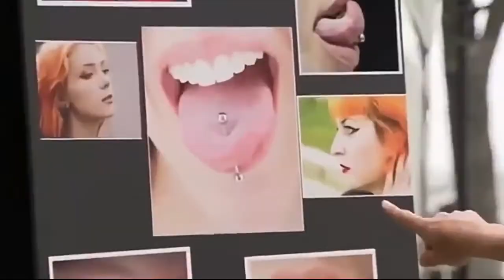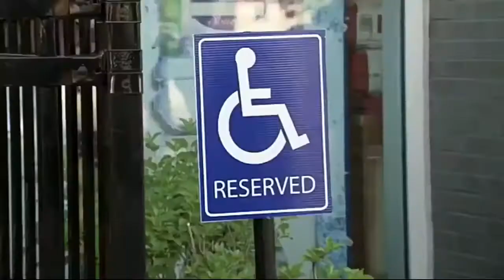Just for Laughs Gags Funny Best Prank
funnyvideos
funny videos dailymotion
d jodi funny videos
d champion funny videos
funny video effects for vlog
funny video edit
funny video effects download